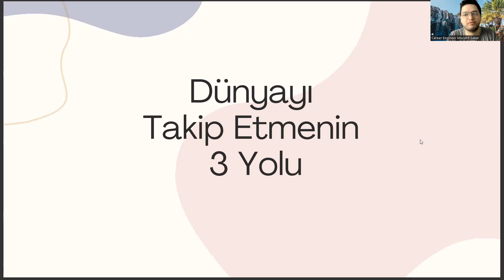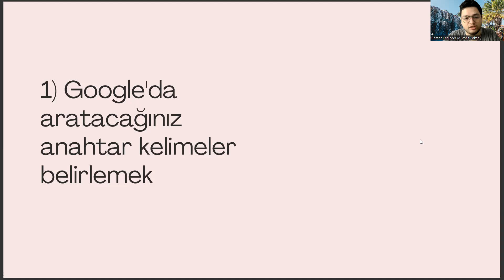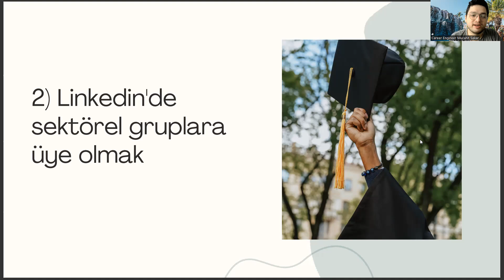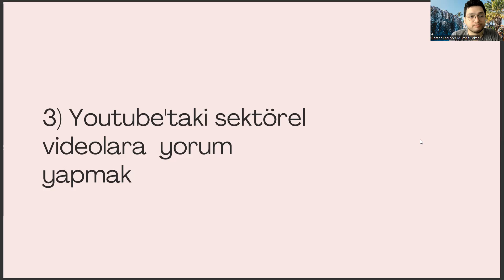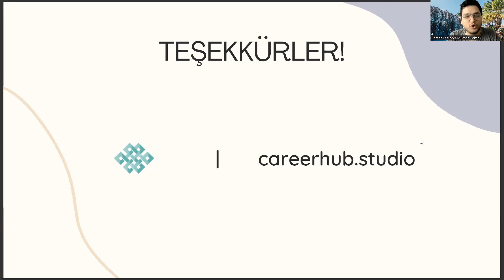Genetik ve Biyomühendislik Bölümünde Dünya Trendlerini Takip Etmenin 3 Yolu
genetik ve biyomühendislik sıralama 2022,
genetik ve biyomühendislik taban puanları 2022,
mühendislik bölümleri,
biyomühendislik sıralama 2022,
endüstri mühendisliği,
yazılım mühendisliği,
yeditepe üniversitesi genetik ve biyomühendislik,
sayısal bölümler,
biyomühendislik ne iş yapar,
genetik ve biyomühendislik nedir,
yeditepe genetik ve biyomühendislik,
trakya üniversitesi genetik ve biyomühendislik,
biyomühendislik sıralama,
genetik ve biyomühendislik sıralama,
genetik sıralama,
genetik mühendisliği,,
biyomühendislik taban puanları,
moleküler biyoloji ve genetik,
genetik ve biyomühendislik taban puanları,
genetik mühendisliği sıralama,
biyomühendislik nedir,
moleküler biyoloji ve genetik sıralama,
genetik mühendisliği taban puanları,
biyomühendislik maaş,
genetik ve biyomühendislik maaş,
biyomühendislik sıralama 2022,
genetik ve biyomühendislik ne iş yapar,
genetik ve biyomühendislik dgs,
biyomühendislik dgs,
genetik ve biyomühendislik taban puanları 2023,
moleküler biyoloji ve genetik taban puanları,
biyomedikal mühendisliği,
biyomühendislik dgs taban puanları,